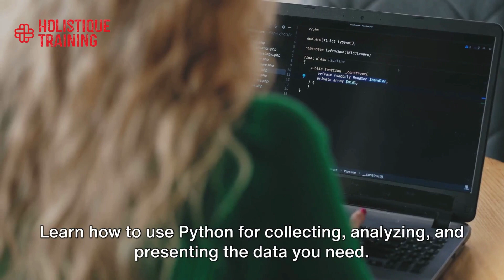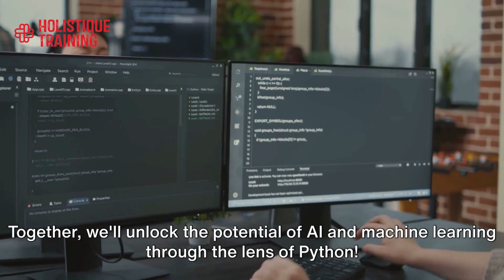AI & Machine Learning In Python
In the modern age of technology, there are various systems and applications that have quickly been developed and popularized globally. Artificial intelligence and machine learning systems are rapidly becoming one of the most useful assets of any organization due to their effectiveness in increasing productivity.

Python is one of the most accessible applications to use for creating artificial intelligence. It is designed to be simple and easy to learn, making it favored among those with limited IT knowledge. Despite the application’s simplicity, it can be used to create complex artificial intelligence systems.

Artificial intelligence systems can be used for a vast amount of tasks, however, its primary purpose is to gather, process and present data in your desired form. Depending on the type of machine learning processes and algorithms implemented, it can utilize this data to carry out different tasks, such as invoice processing and report generation. By automating these tedious and time-consuming tasks, human employees will have less responsibilities and can focus their attention elsewhere.

Automating tasks using artificial intelligence can minimize the potential of errors, optimize resource usage and reduce organization costs